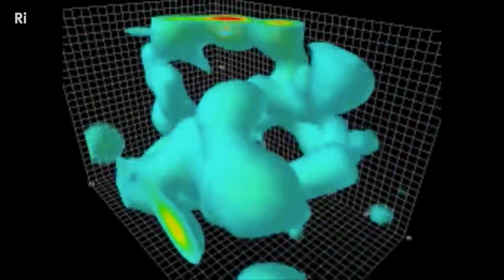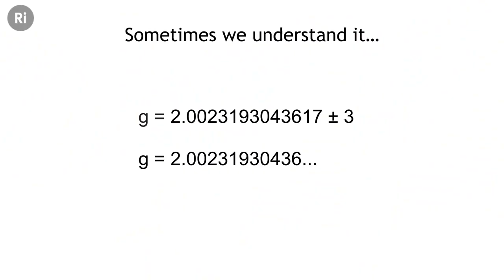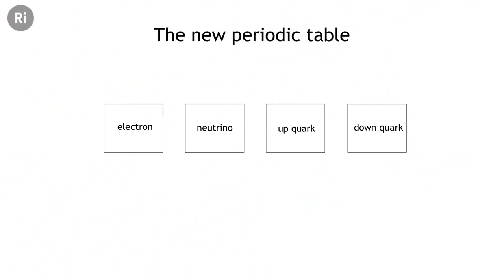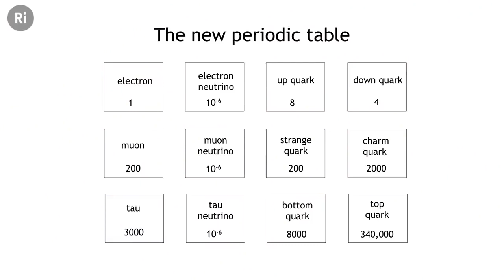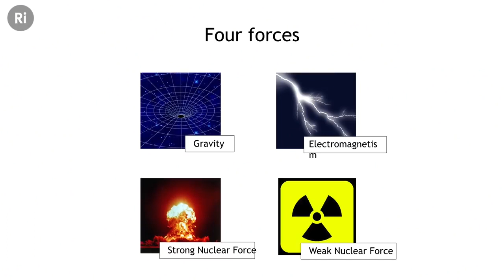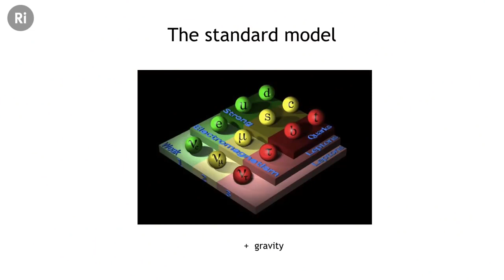The Quantum Physics Series: Quantum Fields, the Real Building Blocks of the Universe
The Universe is made of Fields that transcend all dimensions. Matter, Space, and Time emerge from these fields on the Planck scale.
We are a way for the Universe to know itself. Our existence is a miracle. We are the first to know so much about who and what we are.
Lecture by David Tong PhD

For more and full information about Meditation,  the Laws of Reality and how to work with Mind, check out my books here: